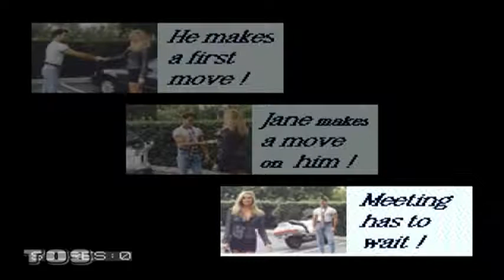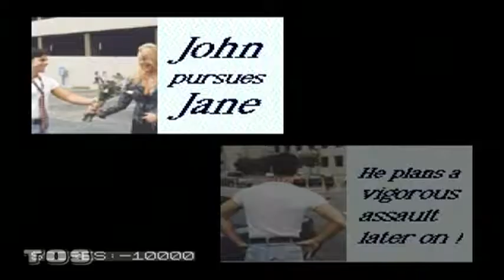EL Saturn #220.4 Pumbers dont wear ties pt.4 | TØS